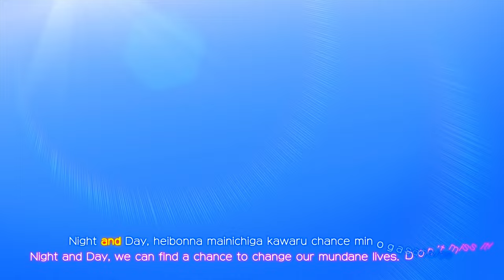Otomedius Excellent (Aoba Anoa) Xbox360 Replay 2K [60FPS]